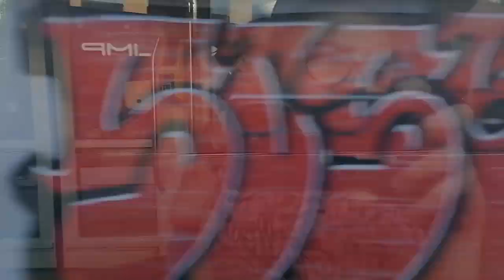Przejazd linią 3 (Nowy Bieżanów P+R - Krowodrza Górka)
Witam w kolejnym odcinku na tym kanale :) Mam nadzieję, że film wam się spodoba. Zachęcam do subskrypcji tego kanału i zostawienia łapki w górę. Dziś przejazd linią numer 3 z  Nowego Bieżanowa  P+R na Krowodrzą Górkę.

🗺️Trasa🗺️
- Nowy Bieżanów P+R
- Ćwiklińskiej
-Nowy Prokocim
- Teligi
- Prokocim Szpital
- Prokocim
- Wlotowa
- Bieżanowska
- Kabel
- Dworcowa
- Cmentarz Podgórski
- Podgórze SKA
- Plac Bohaterów Getta
- Św. Wawrzyńca
- Miodowa
- Starowiślna
- Poczta Główna
- Teatr Słowackiego
- Dworzec Główny Zachód
- Politechnika
- Dworzec Towarowy
- Szpital Narutowicza
- Bratysławska
- Krowodrza Górka

🧾Prawa autorskie🧾

1.Promowane filmu i kanału dozwolone
2.Wykorzystywanie do jakichkolwiek celów tego materiału (również we fragmentach) jest    zabronione
3.Tworzenie shorts z tego materiału jest zabronione
4.Remiksowanie tego materiału zabronione
5. O naruszeniu praw autorskich przez inne osoby należy niezwłocznie poinformować Tramwajową SamiX lub moderatora.
6. Łamanie praw autorskich grozi odpowiedzialnością karną

👁️‍🗨️Media społecznościowe👁️‍🗨️